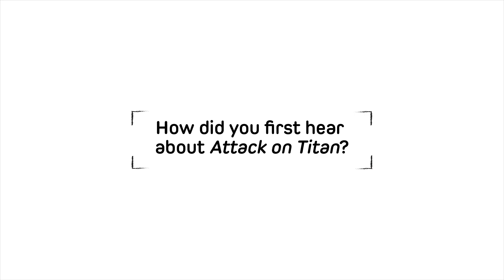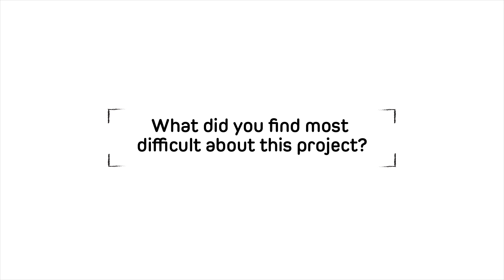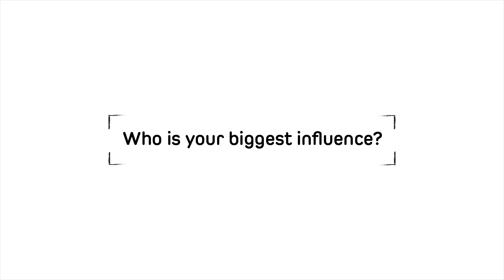Creator Profiles: Tomer Hanuka on Attack on Titan Anthology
Tomer Hanuka: Artist of "Memory Maze" in Attack on Titan Anthology
NY Times best selling artist Tomer Hanuka has been illustrating for magazines, film studios, ad agencies and book publishers. He illustrated covers for The New Yorker, The New York Times, Newsweek and many others. Hanuka won multiple industry awards, including Gold medals from The Society of Illustrators and The Society of Publication Designers. A monograph of his work titled Overkill was published in 2012. The Divine, a Hugo nominated graphic novel he co-created was published in 2015, made The New York Times best seller list and won the International Manga Award.

Check out free preview!